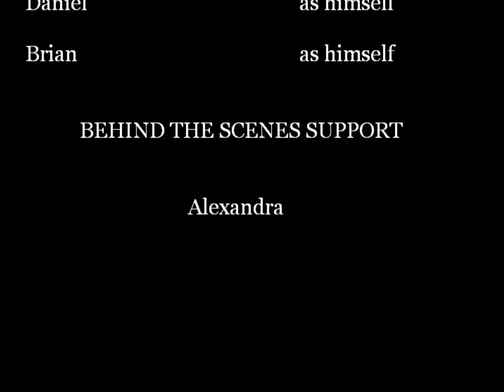Drive II : The Final Driving Lesson: Directors Cut: Limited Edition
Yee Inter P!